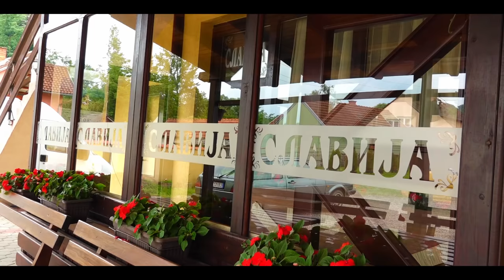Punoletstvo Ane Cosic // Moj 18ti rodjendan HD Spot Loznica